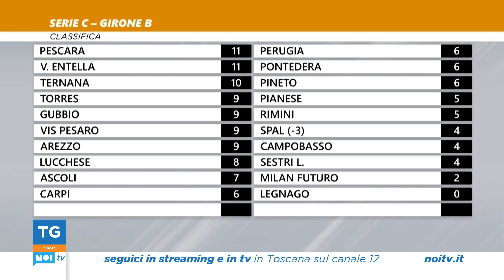Tg Noi Sport | 24/09/2024